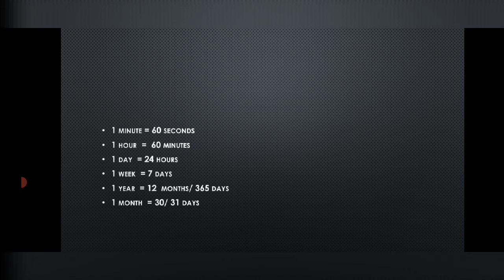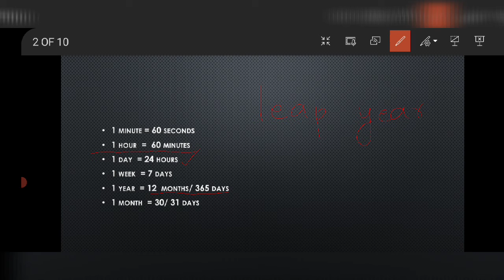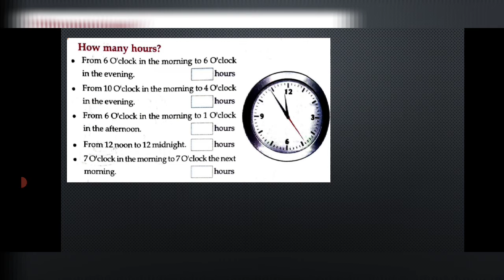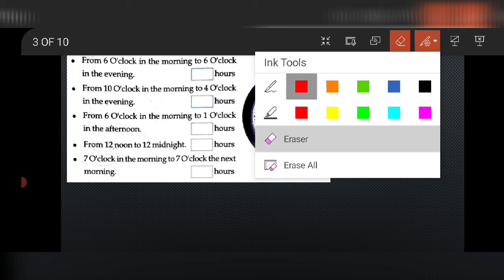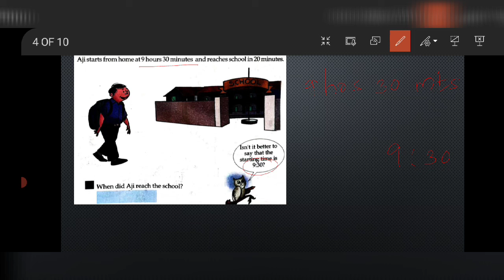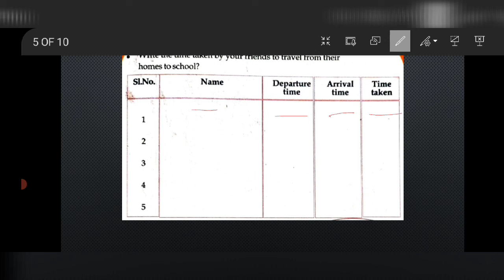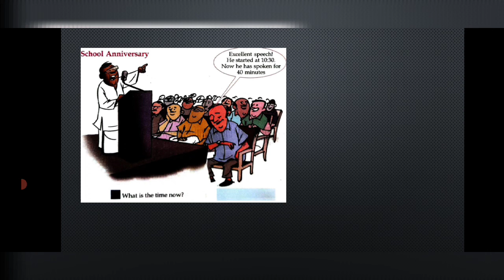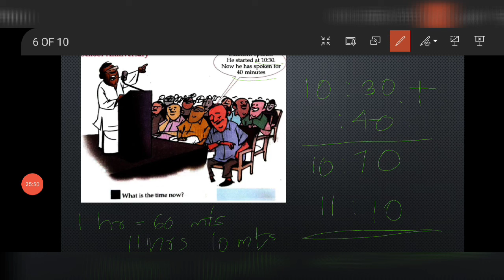TIME CHAPTER 6 PART 4